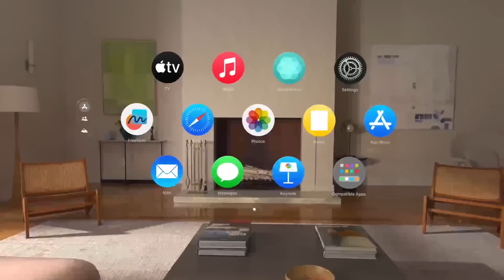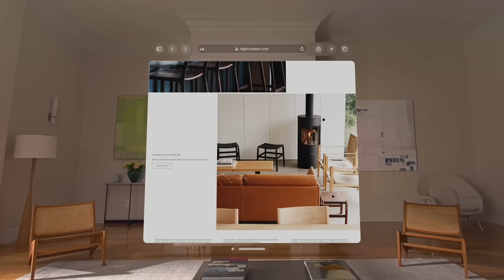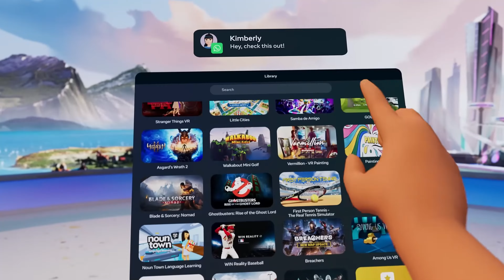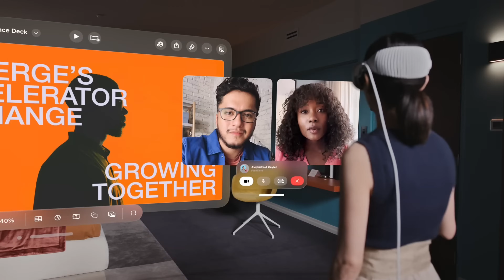Mixed Reality: The Future of Gaming?? AR/VR Discussion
NTAT are back after a long break to discuss VR/AR and what impact they have on gaming and if they have finally found their stride or are they still just a gimmick.